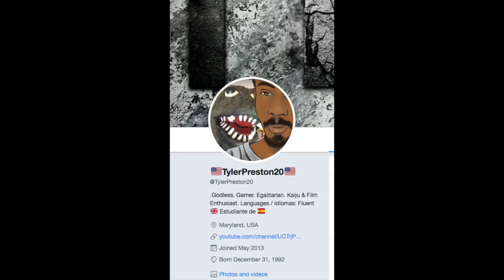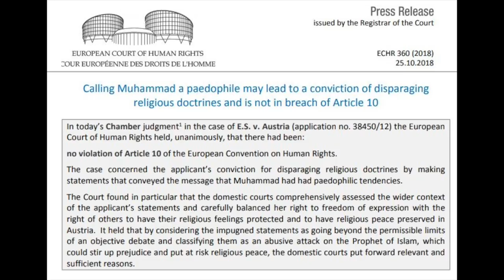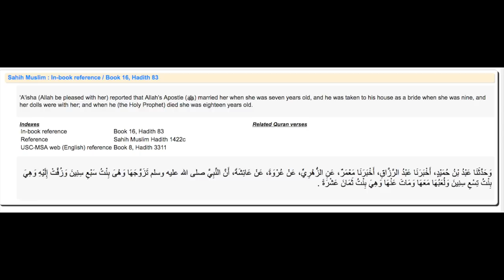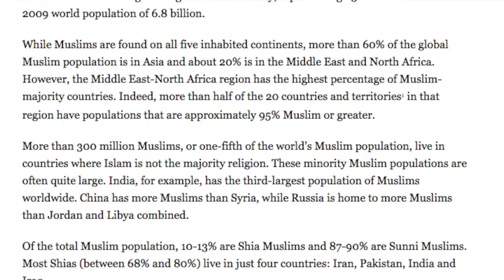The European Court of Human Rights Criminalized Criticism Of Islamic Prophet